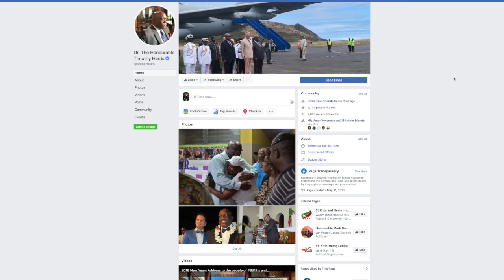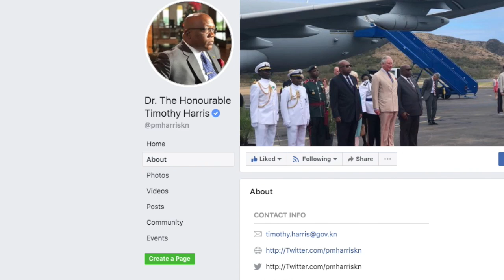Prime Minister's Social Media PSA